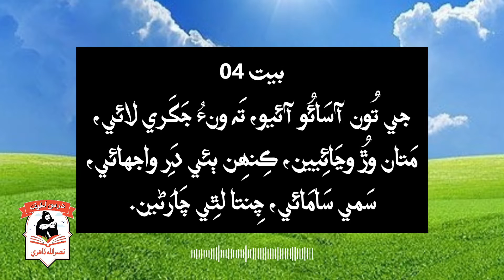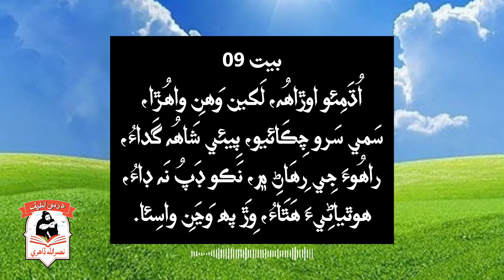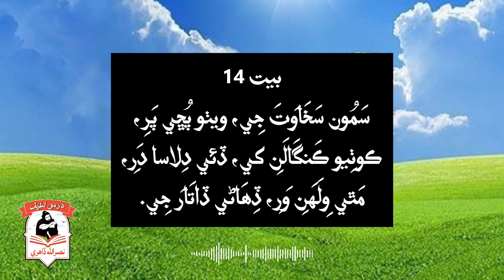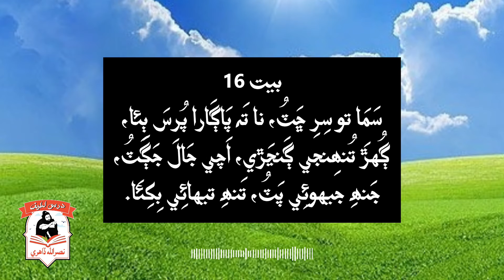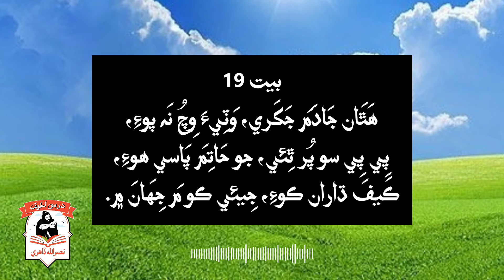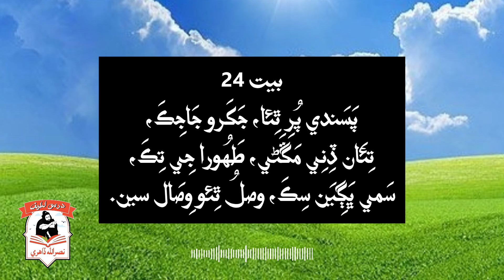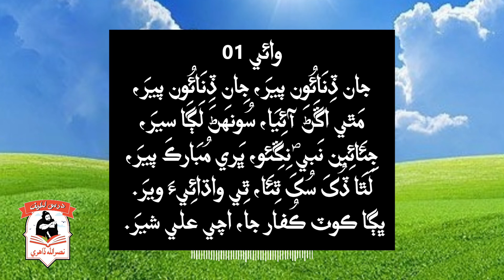سر بلاول | داستان پھريون | ڊاڪٽر نبي بخش خان بلوچ | Sur Bilawal | Nabi Bux Khan Baloch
🌹سر بلاول🌹
💕داستان پھريون💕
🍂شاه جو رسالو🍂
🔹ڊاڪٽر نبي بخش خان بلوچ🔹

📌بيت 01
اَلله جُنگَ جِيَنِ، اَجهي جَنِي گهَارِيَان،
شَالَ مَ سُڪي وِيَرِي، جِئَان پِي پِيَنِ،
مَرَڪَڻُ اکَڙِيُنِ، جَنِ ڏِٺِي مُون ٿِئي.

📌بيت 02
پانڊپ سين نه پاڙيان،  سئين  ٻيا سردار
آهي مثل مينهن جي سخي تنهنجي سار
حاتم  هڙد  هزار  جُهڙ  تنهنجي  جهپيا.

📌بيت 03
ڪري آس اپار، ٻارٽُ جهليو نه رهي،
ٻيلي ۽ گرنار، اُٺو گنگا جَرُ جکرو.

📌بيت 04
جي تُون آسَائُو آئيو، تَہ ونءُ جَکَري لائي،
مَتان وڙُ وڃَائِيين، ڪِنھِن ٻئي دَرِ واجهائي،
سَمي سَامَائي، چِنتا لٿِي چَارَڻين.

📌بيت 05
وِسَهُہ اِنَهِيءَ ويڻَ کي، جِيئَن دَعوَتَ ڪِي داتَا،
مَضممَضهَ واتَا، وِجُهہ تَہ ڏيئِي واتَ ۾.

📌بيت 06
پيرَ پَرِيندي ٺَرِئَا، اِيندي لَٿِي اُڃَ،
مَنجِهہ وِيَرِي سُڃَ، ڪَرَ لَڌِي رِڻَ اُڪَارِيين.

📌بيت 07
اَکِيُنِ سوئِي اورَکِئو، جو ڪَنين سُئومِ ڪرَنُ،
مَاءُ مُنھِنجو مَنُ، ڄَامَ پَسَندي پَتِئو.

📌بيت 08
جي اُڌَمِئو اَڄُ، تَہ وَسَندو سونَ ڦُڙِيين،
ڀانَ تَھين ڏي ڀَڄُ، جال ڍَئِيندئي جَکرَو.

📌بيت 09
اُڌَمِئو اوڙاھُہ، لَکين وَھنِ واھُڙا،
سَمي سَرو چِڪَائيو، پِيئي شَاھُہ گَداءُ،
راھُوءَ جِي رِھَاڻِ ۾، نَڪو ڊَپُ نَہ ڊاءُ،
ھوٿياڻِيءَ ھَٿَاءُ، وِڙَ پھ وَڃَنِ واسِئا.

📌بيت 10
راھُو تُنھِنجي ريتِ، پَرَکَنڊين ئي پَڌِرِي،
گهَڻَا گهوڙي چَاڙِھئا، تو مُسَافِرَ مَسيتِ،
پُڇِين ڪَانَہ وِڏِيتِ، جي آئِيَا سي اگهِئَا.

📌بيت 11
جي تُون آسَائو آھِيين، وانءُ پَانڊَپَ پَاسِ،
گهوڙا ھِيوَرَ ھَٿِيَا، وَٺِي آءُ وَٽَانسِ،
پَريندي پِيياسِ، سُتِي سَخَاوتَ جِي.

📌بيت 12
سَرُ نِهَارِجِ سُڀَرو، تَڙِ تَڙِ ڪِيمَ تَرَسُ،
ڏِيندُئي لَکَ لطيفؒ چئي، راڄِ راھُوءَ جي رَسُ،
وِلِهَا جِنھِن وَنِهِيان ڪِيا، پَاڳَ تَنهِين جي پَسُ،
ڪوڙِيين لاھي ڪَسُ، جي ڳَالَهَائي ڳَاٽُ کَڻي.

📌بيت 13
سَنيھا سَرِيرَ ۾، راھُوءَ جا رهيام،
بئا دَر وسريام، ڏٺي جادم جکري.

📌بيت 14
سَمُون سَخَاوَتَ جِي، ويٺو پُڇي پَرِ،
ڪوٺِيو ڪَنگَالَنِ کي، ڏئي دِلاسا دَرِ،
مَٿي وِلَهَنِ وَرِ، ڏِھَاڻي ڏاتَارَ جِي.

📌بيت 15
سَمُون سَوائِي، ٻَهُون ٻِئَنِئَان آڳرو،
دانَهہ جيءَ دَرَٻَارِ ۾، وَرَتي اِيءَ وائِي،
ڳُهُڙُ ڳَالَهَائِي، مُهُڙَ سَڀِ مَلَهَائِيَا.

📌بيت 16
سَمَا تو سِرِ ڇَٽُ، نا تَہ پَاڳَارا پُرسَ ٻِئا،
ڳُهڙَ تُنھِنجي ڳَنڃَڙي، اَچي جَالَ جَڳَٽُ،
جَنھِ جيهوئِي پَٽُ، تَنھِ تيهائِي بِکِئَا.

📌بيت 17
جَان تُون سَاقِي آھِيين، تَہ وَٽِيءَ وِچُ مَ وِجُهہ،
جُودُ تُنھِنجو جَکَرا، آهي ثَانِي سِجُ،
نِينھَ پِيَالو نِجُ، خَالِصُ ڏي کُهيَنِ کي.

📌بيت 18
ھَٿَان جَادَمَ جَکَري، وَٽِيءَ پوءِ مَ وِچُ،
اچو آيا نِچُ، سمي وائِي وات ۾.

📌بيت 19
ھَٿَان جَادَمَ جَکَري، وَٽِيءَ وِچُ نَہ پوءِ،
پِي پِي سو پُر ٿِئي، جو حَاتِمَ پَاسي ھوءِ،
ڪَيفَ ڌاران ڪوءِ، جِيئي ڪو مَ جِهَانَ ۾.

📌بيت 20
دُڪو دارُونءَ ھيڪِڙو، جي وِڪَامي پَدَمَ،
سَمُون دَمَ قَدَمَ، ٿو جَال پِيَاري جَکرو.

📌بيت 21
دُڪو دارُونءَ ھيڪڙو، جي وِڪَامي نِيلَ،
سَمُون ڄَامُ سَبيلَ، ٿو جال پياري جکرو.

📌بيت 22
ڏِٺي جادَمَ جَکري، چِتِ ٻِيا چَڙهن ڪِينَ،
سَمُون تَنِ ساروُن لهي، جي مُٺا ۽ مِسڪِينَ،
اِنهي مَلَ مُبين ، لَڌي سارَ سَڀِن جِي

📌بيت 23
ڏِٺي جَادَمَ، جَکَري، چِتِ نَہ ٻِئَا چَڙَھنِ،
تَہ ڪُھُہ کُوھَہ کَڄَنِ، جُہ سَرُ لَڀي سَڀَرو.

📌بيت 24
پَسَندي پُرِ ٿِئا، جَکَرو جَاجِڪَ،
تِئَان ڏِنِي مَڱَڻي، طَهُورا جِي تِڪَ،
سَمي ڀَڳِيَن سِڪَ، وصلُ ٿِئو وِصَال سين.

📌وائي 01
جان ڏِنَائُون پيرَ، جِان ڏِنَائُون پيرَ،
مَٿي اڱَڻَ آئِيَا، سُونهَڻَ لَڳَا سيرَ،
جِئَائِين نَبيؐ نِڱِئو، ڀَري مُبَارڪَ پيرَ،
لَٿَا ڏُکَ سُکَ ٿِئَا، ٿِي واڌائِيءَ ويرَ.
ڀڳا ڪوٽ ڪُفار جا، اچي علي شيرَ.